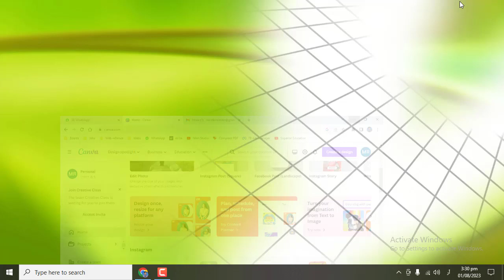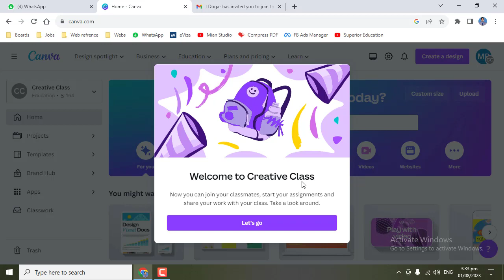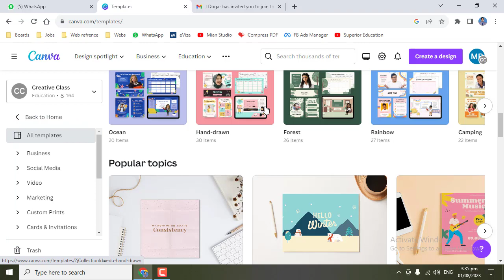Canva Tutorial | How to Get CANVA PRO Version | How to use Canva Pro Features | Canva Educational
How to Get CANVA PRO Version
How to use Canva Pro Features
Canva Educational Version
Canva Pro Free Lifetime